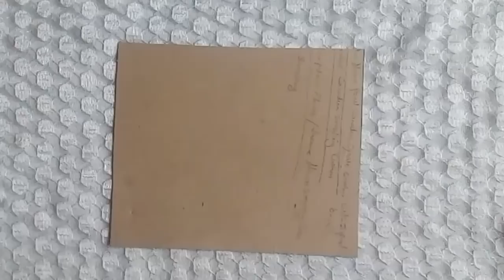10 मिनट में, घर पर बनाए बाजार जैसा पर्स / Handmade Clutch / Designer purse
Hello dosto is video me Maine old
kurti  se hand bag banana batya he

thank u
ShreeBhagwati
jeansbag
easybag
handbag
sidebag
beg banana
bag banana
old sweater transformation
old sweater crafts
old sweater hacks
old sweater reuse
old sweater diy
old sweater design
old sweater se socks banana
old sweater  ka use
old sweater ideas
winter hacks ideas
re purpose your old sweater
reuse old sweater
best out of waste craft ideas
old sweater craft recycling

shreebhagwati
bag banana
bag stitching
tiffin bag stitching
tiffin bag making
Bag Cutting
Bag cutting and stitching
hand bag banana
bag patterns
Bag bananna
 side purse
diy messenger bag
designer bag
canvas bag
bag stitching
side bag
messenger bag
 diy bag
handbag stitching,
bag m pocket banana,
 how to make a bag and is cutting
bag stitching and cutting
bag
 bags cutting and stitching
school tiffin bag stitching
 ShreeBhgwati
Shree Bhagwati
Shree Bhagwati
diy jeans beg
jeans reusing idea
jeans creative ideas
how to use old jeans
how to creatively use jean
big shopping bag
big market bag
bag banana
bag making
bag design
stitching hacks
reuse old sweater
bag cutting

big bag